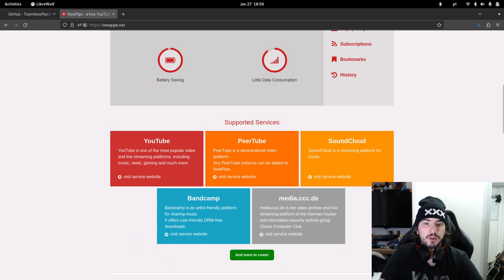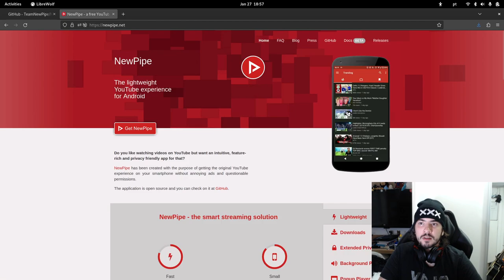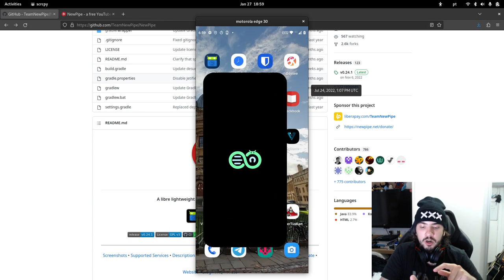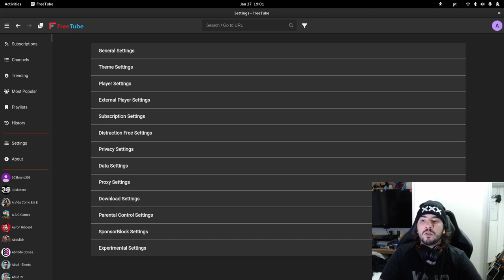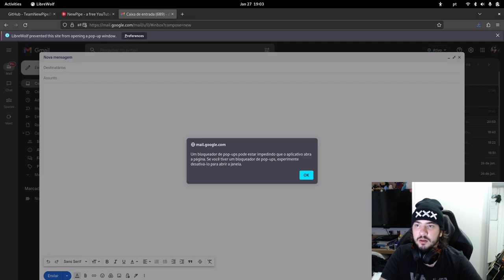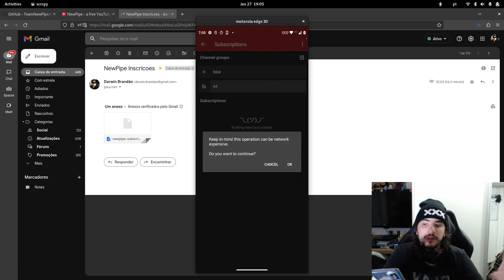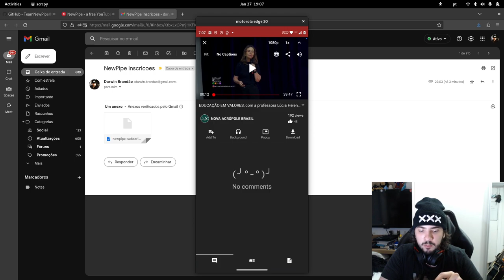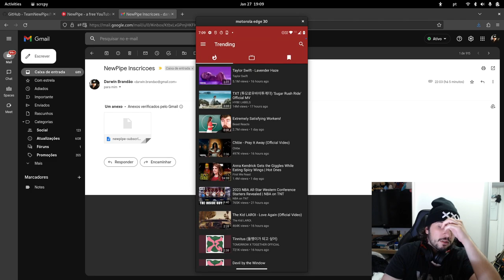NewPipe: Veja YouTube no Android SEM ANÚNCIOS e com PRIVACIDADE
Assim como no vídeo do FreeTube, neste vídeo trago a vocês um aplicativo que nos permite assistir YouTube sem anúncios, de forma privativa, sem estar logado na conta do YouTube e que permite tocar os vídeos com a tela bloqueada.

É praticamente um YouTube Premium gratuito.